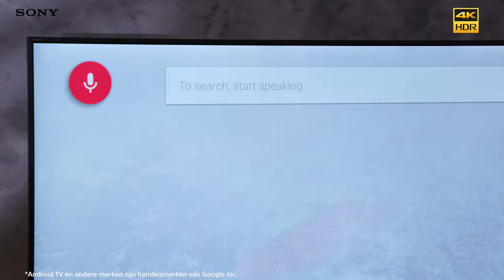Allon Sylvain - Dutch VO Sample SONY Bravia KD 75XD8505